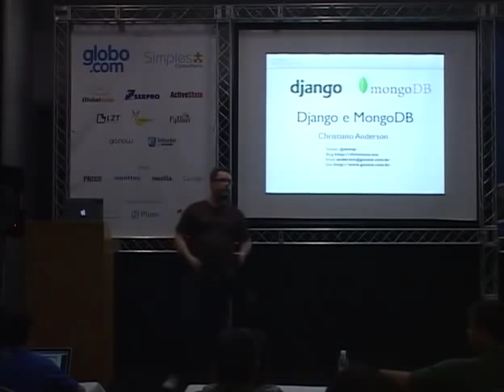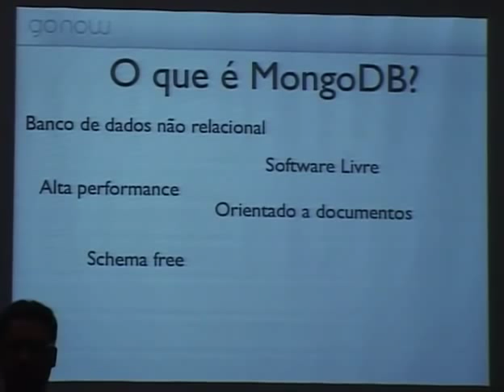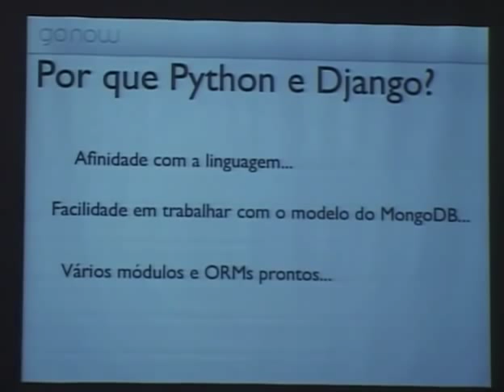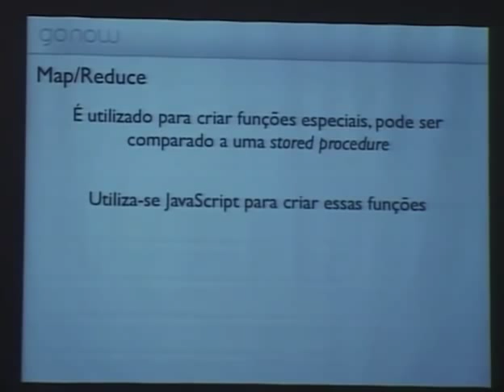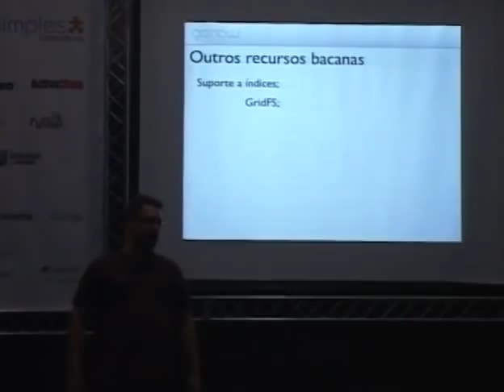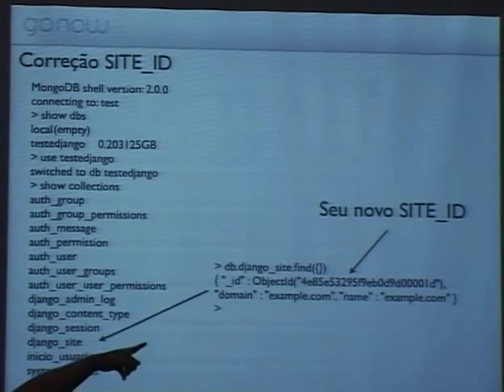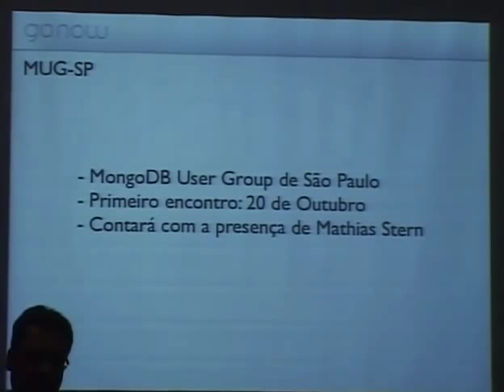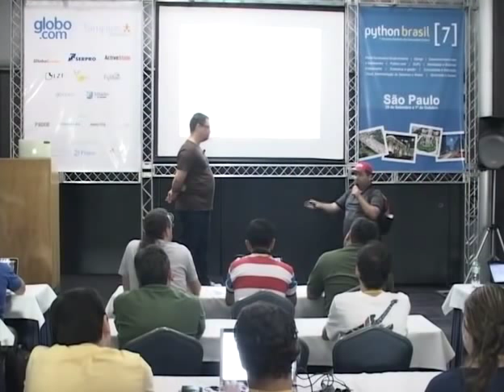3 Christiano Anderson Django e MongoDB